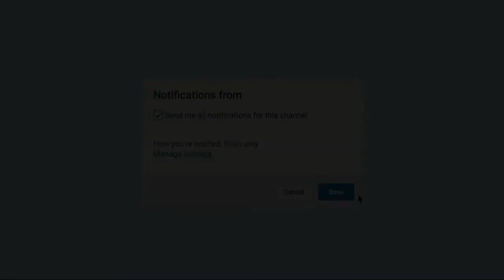УБИЛИ НАСТАВНИЦУ | Легенда Ивы | Клуб Романтики | Сезон 1 Серия 2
Подробности о рекламе (пиаре в видео) в моем инстаграме. (ссылочка внизу ⬇️)